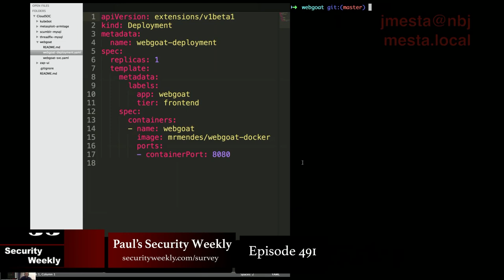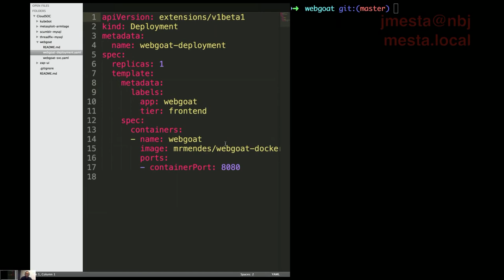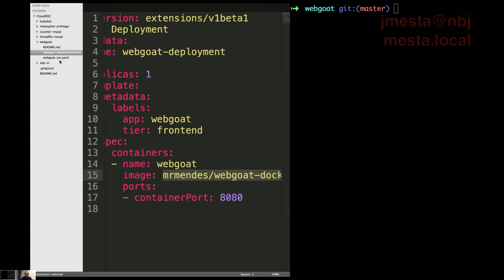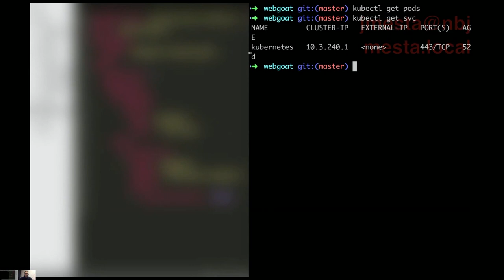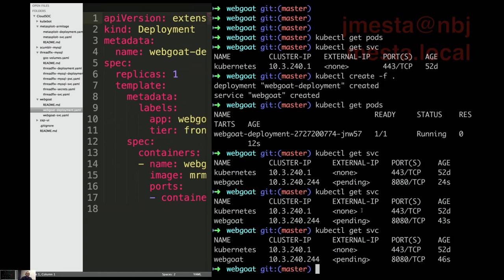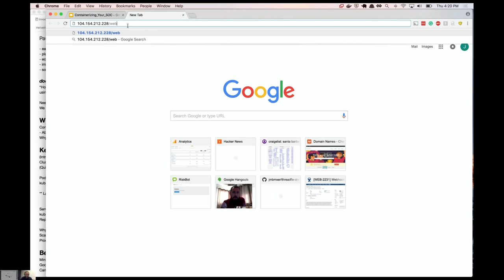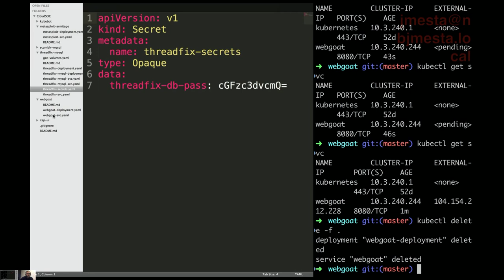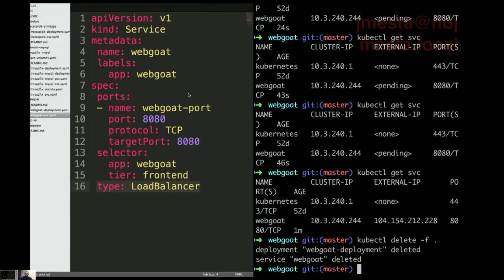Paul's Security Weekly #491 - Tech Segment: Containerizing your Security Operations Center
Jimmy is the chapter leader of OWASP Santa Barbara and co-organizer of the AppSec California security conference. He has spent time on both the offense and defense side of the industry. Jimmy briefs us on how to “containerize” a security operations center and the differences between Kubernetes and Docker. Find out more here on Paul’s Security Weekly!